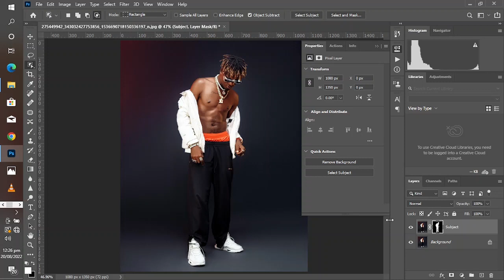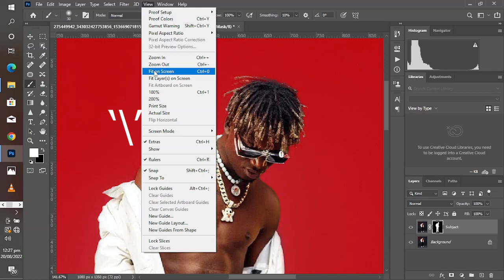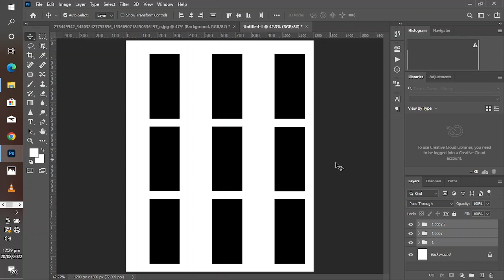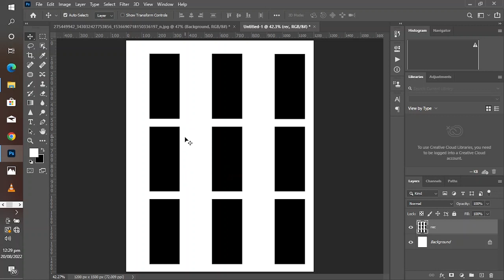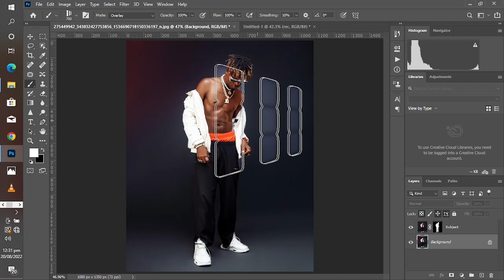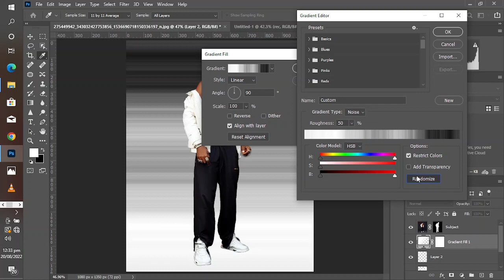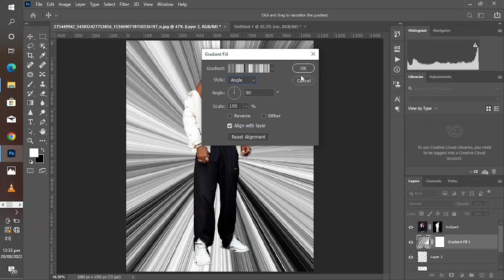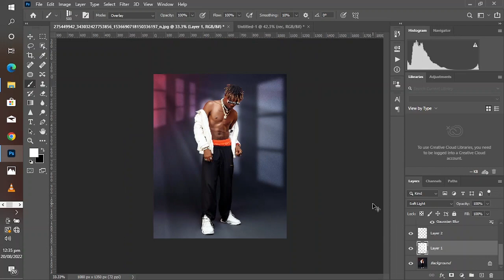How to Create Snoot and Sun Rays Effects in Photoshop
Let's go through this creative process of using photoshop to create Snoot and Sunrays effect together, using some reusable presets and brush creations. It's so Fun to do!

software used: Photoshop CC
                          2022, 2020

Note: no external Overlay or PNG Image used!